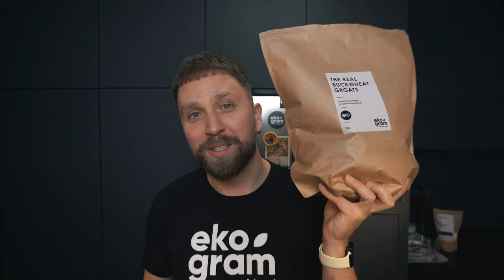KASZA GRYCZANA - JAK GOTOWAĆ NA SYPKO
Kasza gryczana najlepiej smakuje ugotowana na sypko. Zobacz jak przygotować ją tak aby była sypka za każdym razem.

To sposób na ugotowanie kaszy gryczanej niepalonej (białej) na sypko. Kaszę ugotowaną w ten sposób możesz potem podawać z warzywami, grzybami lub ulubionym sosem.

Kaszę przygotowujemy w proporcji 1:1,5 - 1 szklanka kaszy to 1,5 szklanki wody. Aby było najłatwiej  dokładnie odmierzyć ilość wody używam małej szklanki i odmierzam ją 2 szklanki kaszy, wtedy potrzebne są 3 pełne szklanki wody. Kaszę opłukuję pod bieżącą zimną wodą. W garnku doprowadzam wodę do wrzenia. Dodaję solidną szczyptę soli i łyżeczkę masła klarowanego (olej słonecznikowy lub oliwa w wersji wege). Wsypuję kaszę i mieszam, aż woda znowu się zagotuje. Nakładam pokrywkę, zmniejszam moc palnika na połowę mocy i włączam timer na 5 minut. W tym czasie nie mieszam kaszy. Po 5 minutach wyłączam palnik, nie podnoszę pokrywki i zostawiam tak na minimum 15 minut (najlepiej 20 min). Tak przygotowana kasza będzie idealnie sypka i będzie dobrze smakować.

Dzięki, Michał!